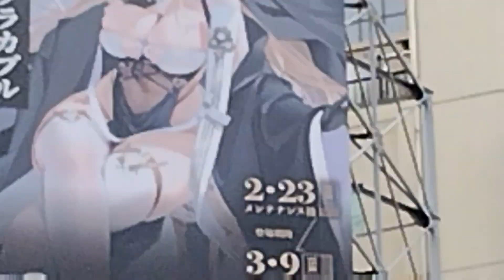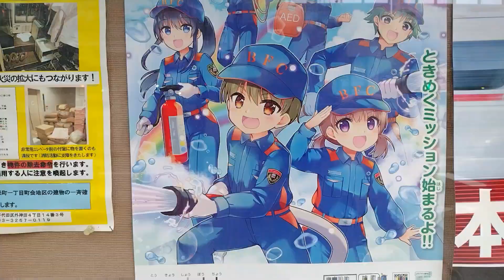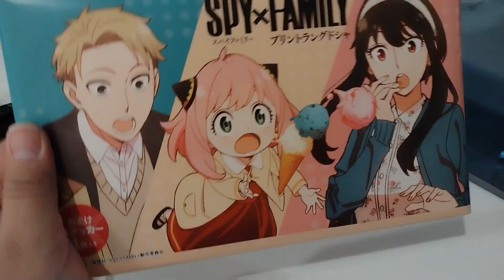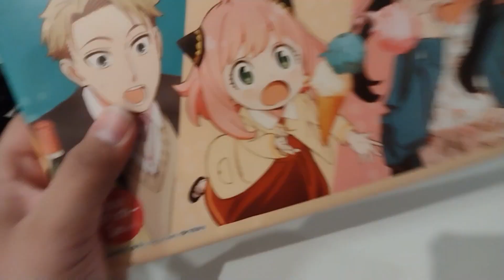look at this walking to Akihabara